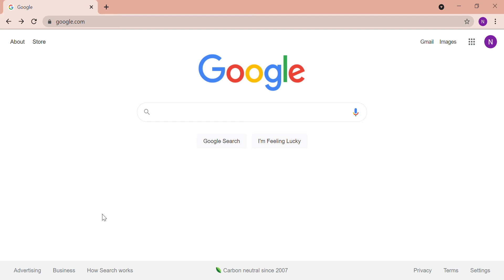new file on Jupyter